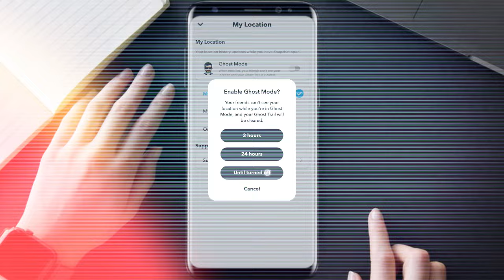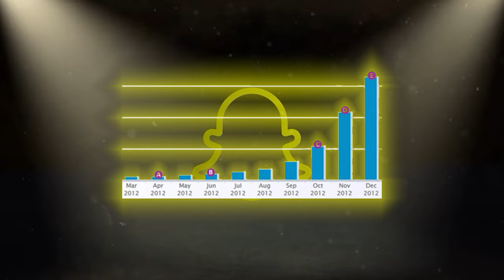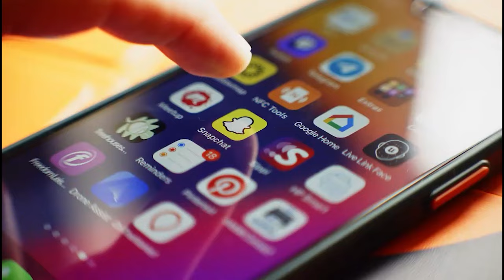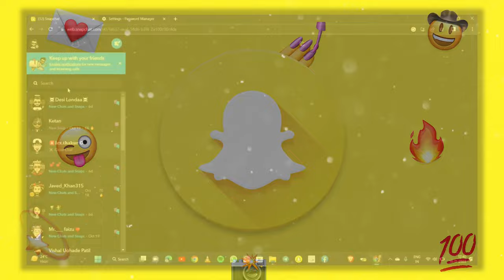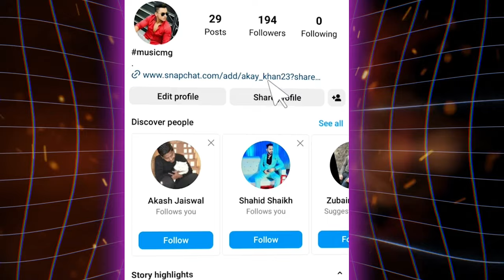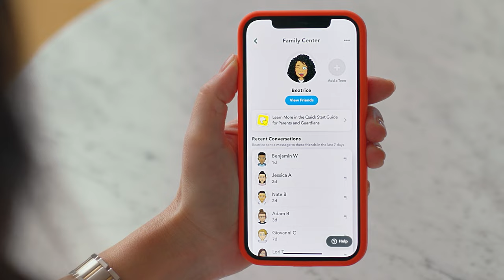The ILLEGAL Snapchat Feature That STILL Exists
Snap Maps, a groundbreaking update, allowed users to view stories from people all around the world, offering a glimpse into their daily lives. However, it quickly raised concerns as it enabled users to track others' every move. Released seven years ago, this feature still exists today, and people continue to fall victim to its potential risks. Have there been any updates to address the issues and prevent these troubling incidents, or has nothing changed?